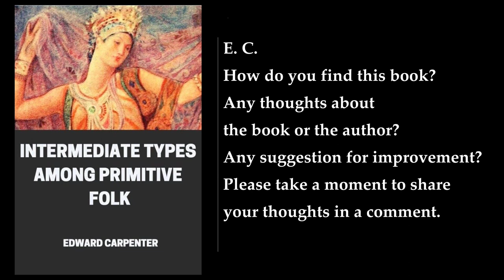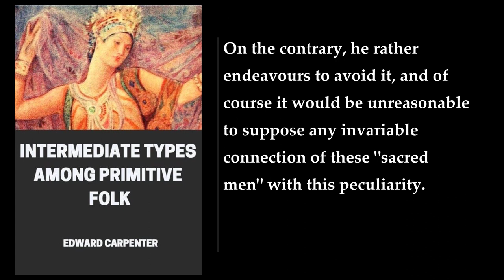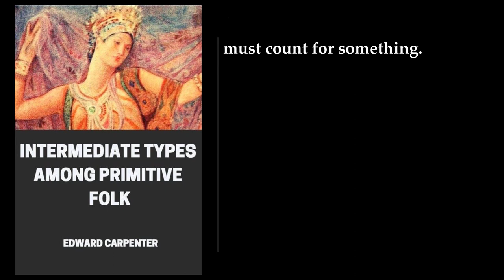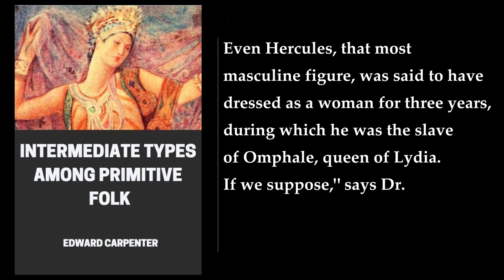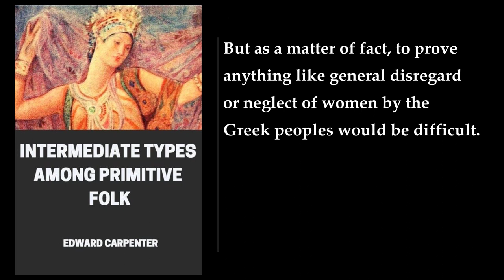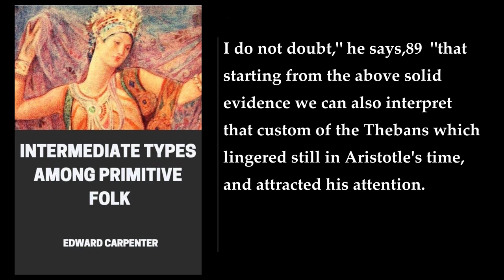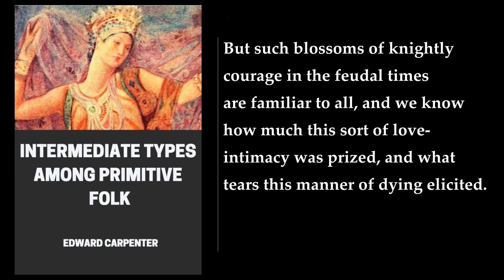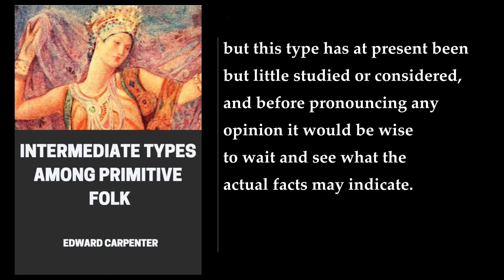Intermediate Types among Primitive Folk 🥇 By Edward Carpenter. FULL Audiobook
"Intermediate Types among Primitive Folk" is a book written by Edward Carpenter and published in 1914. The book explores the role that intermediate types played amongst early civilizations as well as in religion and military situations. Carpenter's idea of the intermediate type refers to a person of mixed sexes such as a feminine body with a masculine mind or vice versa. The book reviews an extensive body of literature, including accounts of Shamans and Bedarches (transgenders) in tribal society, and same-sex unions in ancient Greece and feudal Japan   . The book is a ground-breaking study of homosexuality and is considered a classic in the field. It is a must-read for anyone interested in the history of sexuality and gender studies.
More: Edward Carpenter, Intermediate Types among Primitive Folk, social evolution
anthropology, primitive societies, gender roles
sexuality, queer studies, LGBTQ+
Victorian era, 19th century, British society
social norms, social constructs, social hierarchy

00:00:00 Note
00:01:03 Introduction
00:05:58 PART 1. THE INTERMEDIATE IN THE SERVICE OF RELIGION. Chapter 1. As Prophet Or Priest
00:33:31 Chapter 2. As Wizard Or Witch
00:58:17 Chapter 3. As Inventors Of The Arts And Crafts
01:11:37 Chapter 4. Hermaphrodism Among Gods And Mortals
01:34:37 PART 2. THE INTERMEDIATE AS WARRIOR. Chapter 5. Military Comradeship Among The Dorian Greeks
01:53:54 Chapter 6. The Dorian Comradeship In Relation To The Status Of Woman
02:12:31 Chapter 7. Relation To Civic Life And Religion
02:37:25 Chapter 8. The Samurai Of Japan: And Their Ideal
03:08:47 Conclusion